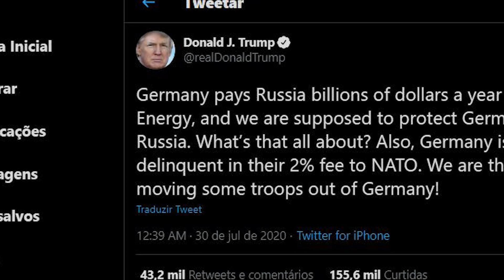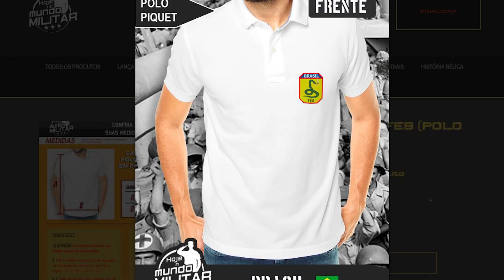"A Alemanha é delinquente nos gastos militares e por isso retirarei 12 mil soldados!", Trump